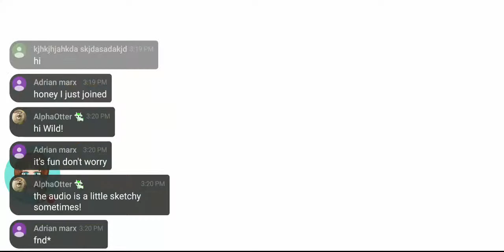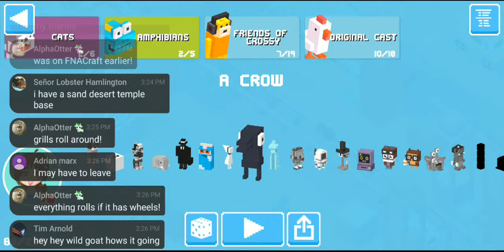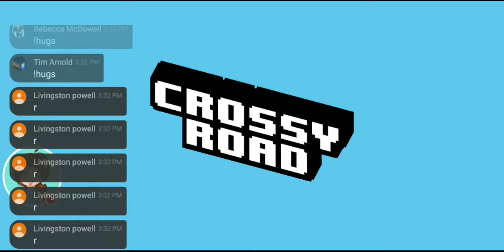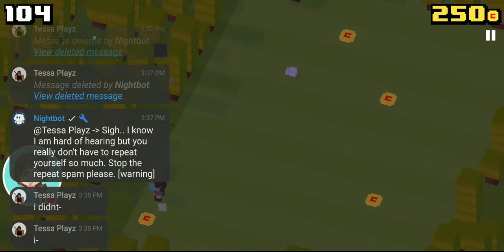Crossy Road Time - May Be Laggy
🤗 CONNECT 🤗